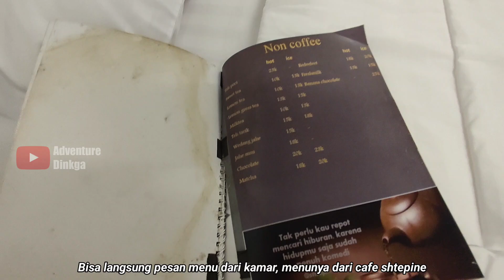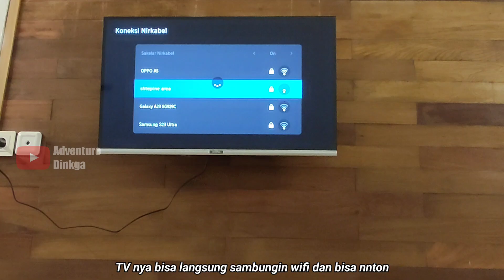Hotel Shtepine Villa Guci Tegal Strategis banget di Pusat Wisata Guci